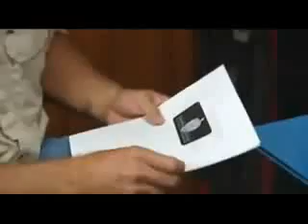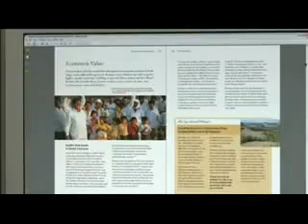Evil Monsanto Controls Our Food (Exposed!) - Part (8/11)